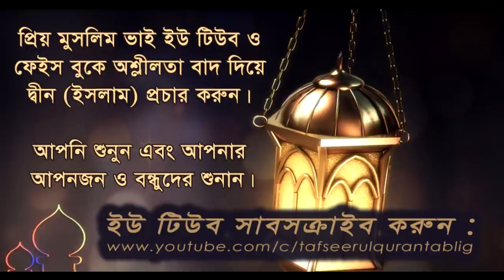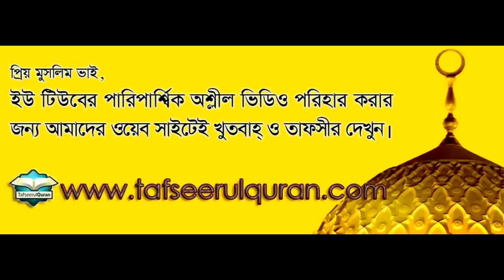71.1 Bangla Tafseer of Al Quranul Kareem: Surah Nuh: Part-1-(Ayat:01-28)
Al Quranul Karim Bangla Tafseer
Subject :71.1 Quran Tafseer: Surah Nuh

by Dr. Mohammad Imam Hossain (Hafizahullah)
Place: Nadda Sarkarbari Jamey Masjid, Gulshan, Dhaka-1212.

১৯-এ জুল-হিজ্জা, ১৪৩৯ হিজরি/৩১-এ আগস্ট, ২০১৮ ঈসায়ী।